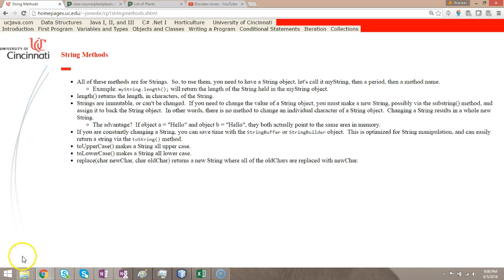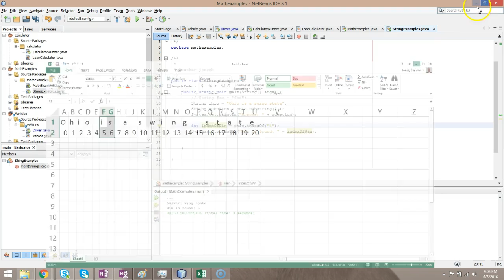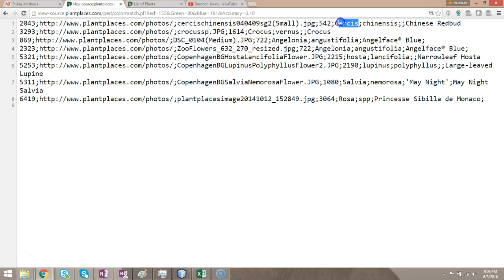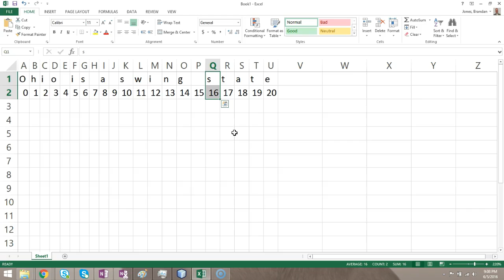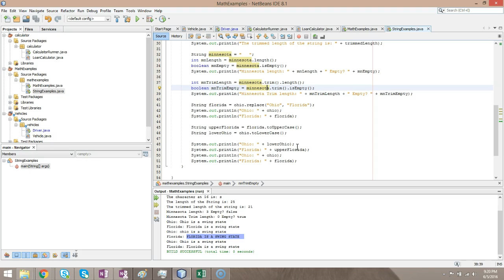String methods in Java indexOf charAt trim length isEmpty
Explore fundamental String methods  in Java: indexOf, charAt, trim, length, isEmpty.  Find out if a String is empty, remove whitespace from a String, find a character at a position in a String, find out if a character exists in a String, find the length of a String, trim whitespace from a String.